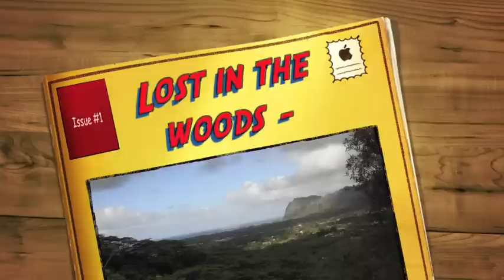Lost in the woods - Olomana backside fail!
Watch this at your own risk - it's a waste of time!!! lol